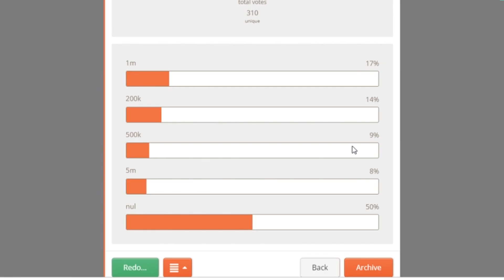Ma technique pour PACK du LOURD ? 😇 5x TOTS Pack Opening FIFA19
Sérieux ? Moi j'y crois de ouf mdr Dernier jour de Pack Opening TOTS sur FIFA19 ce soir :(

► Envie de m'aider à pack€r + ? Matte 25 secondes de pub sur Utip
► Rejoindre la Team Tabanou et être un abonné d'honneur de la chaîne

► bennnzz @ gmail. com (sans espace)

On enchaîne les pack opening FIFA19 Ultimate Team dans un but précis : avoir dans les packs les 400 meilleurs joueurs du jeu, les Intouchables !